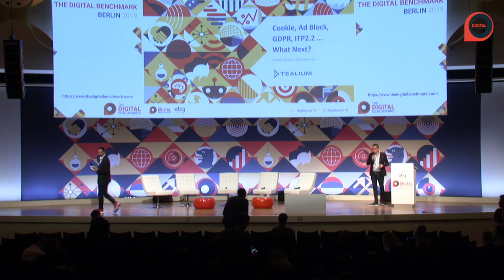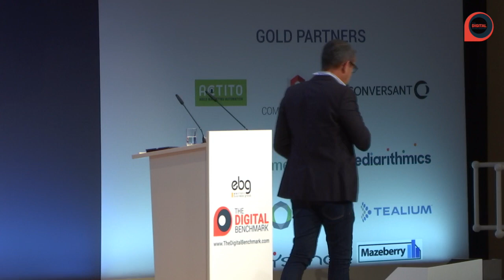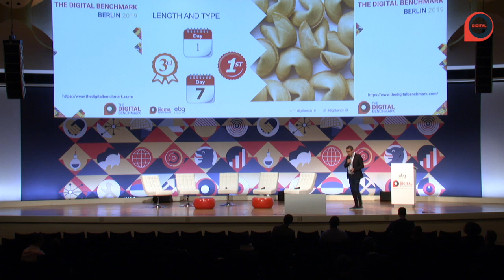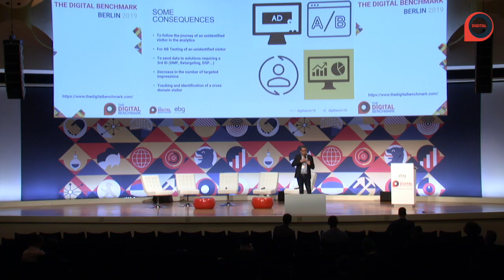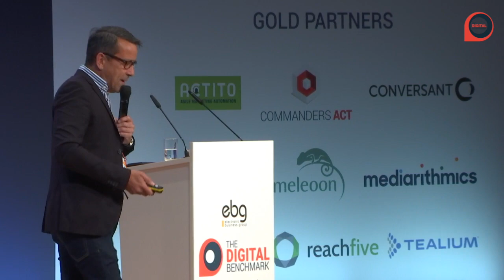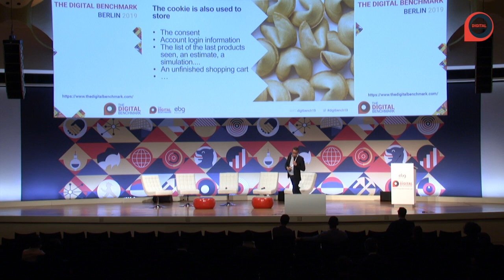Cookie, ad block, GDPR, ITP2 2 : what's next?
Intelligent Tracking Prevention (ITP 2.0), Adblockers, the ?Do Not Track' initiative... Online tracking moves from client-side to server-side.
How will these changes raise the general standard of online tracking practices?
TEALIUM - Pascal MORVAN, Senior Solutions Consultant

Data Marketing
Data Science
CRM
Marketing Automation
Conversion Rate Optimization
Adtech
Connected Commerce
Creation & Optimization (Website & Mobile App)
Social Media--